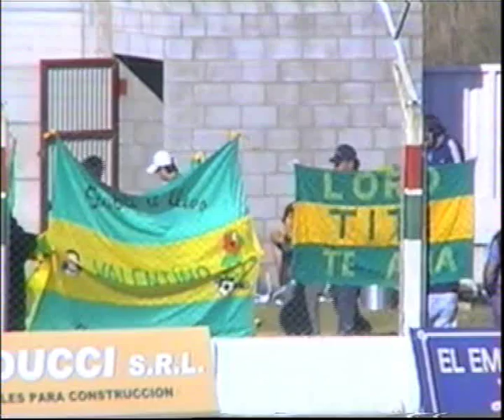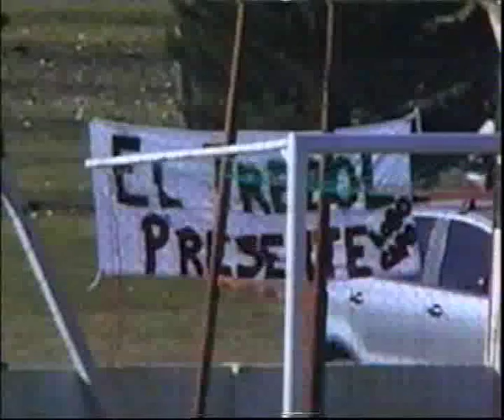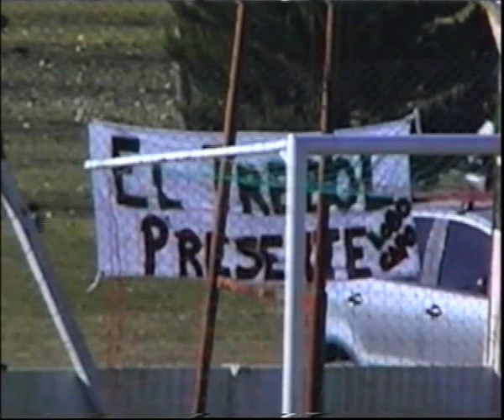Ascenso Histórico 26/05/07 - Defensores de Salto en Las Parejas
Sportivo A.C. 1 - 3 Defensores de Salto

El Loro asciende invicto al Argentino B logrando un hecho inédito para la historia del Futbol de Salto.

Esa tarde Defensores formó con:
1- Sandro Airet
2- Franco Favergiotti
3- David Galvan
4- Leandro González
5- Maxi Blanco
6- Sebastián Buyotti
7- Rosendo Vallejos
8- Mauricio Andreoni
9- Leandro Candia
10- Gregorio Salinas
11- Alejandro Banegas
Suplentes
12- Lucas Nuñez
13- Matias Balcarce
14- Marcelo Manero
15- Emilio Farella
16- Feliciano Testa
D.T.: Mario Finarolli

Salida del equipo a la cancha (14:20)

Goles:
16´PT Gregorio Salinas [DEF] (34:20)
28´ST Luciano Quinteros [SAC] (01:35:00)
44´ST Alejandro Banegas [DEF] (01:48:30)
46´ST Inolvidable atajada de Sandro Airet (01:52:00)
49´ST Gregorio Salinas [DEF] (01:56:30).